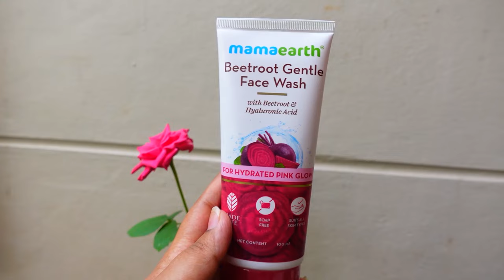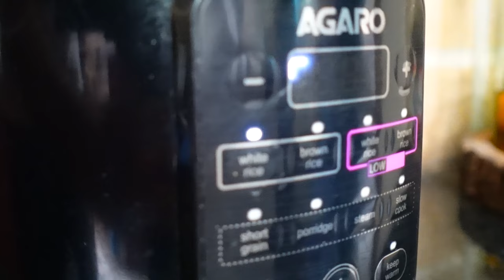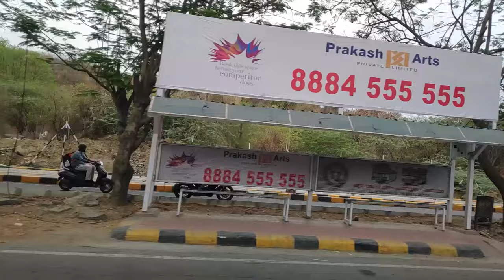Jab Anirban mot k mu se wapis aya tha tab se mannat thi edhar ane ki, holiday vlog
🛒 LuvLap Cloth Diaper
🛒 DiSano Honey
🛒 AGARO Electric Rice Cooker

Hi Friends,